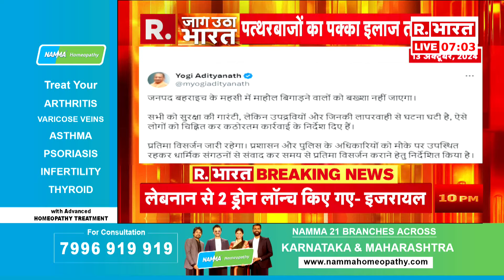Bahraich में पत्थर नफरती, कौन है शरारती? | R Bharat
उत्तर प्रदेश के बहराइच में दुर्गा प्रतिमा विसर्जन जुलूस के दौरान बवाल हो गया. जुलूस के दौरान कुछ लोगों ने नारे लगाए. इसके बाद एक समुदाय विशेष के लोगों ने पथराव और फायरिंग कर दी. फायरिंग में एक युवक की मौत हो गई, जिसने तनाव को और बढ़ा दिया. इस दौरान भगदड़ में कई लोग घायल भी हो गए। घटना की गंभीरता को देखते हुए मौके पर भारी पुलिस बल की तैनाती की गई है।  बहराइच में बवाल और इस दौरान हुई फायरिंग में एक व्यक्ति की मौत के बाद मुख्यमंत्री योगी आदित्यनाथ ने कड़े तेवर दिखाए हैं. उन्होंने साफ तौर पर कहा है कि बवालियों को किसी हाल में बख्शा नहीं जाएगा. उन्होंने जिले की पुलिस को भी लापरवाही पर कड़ी फटकार लगाई है. इसके बाद कोतवाल और दरोगा को सस्पेंड कर दिया गया है.